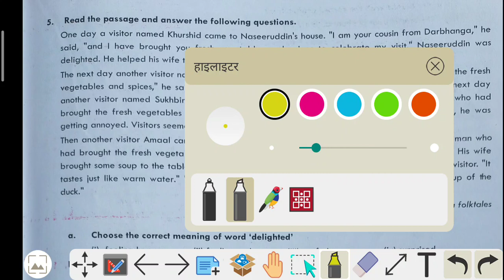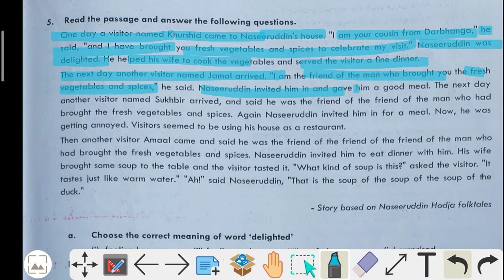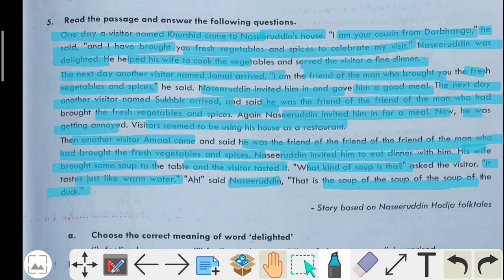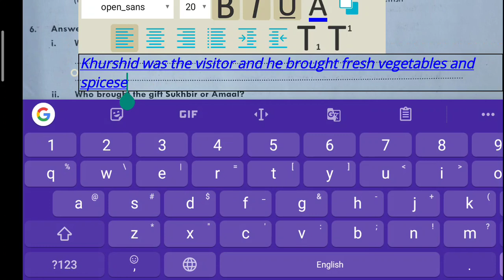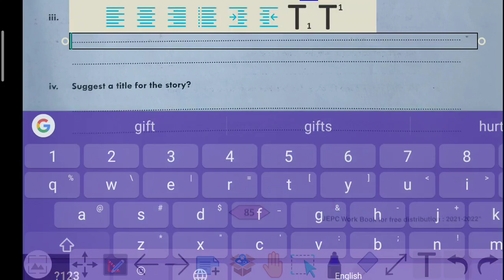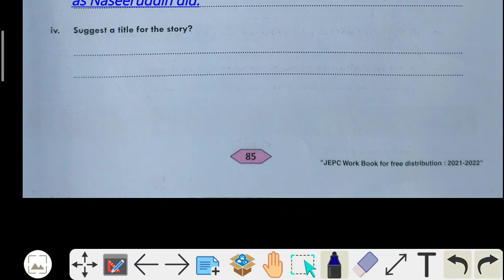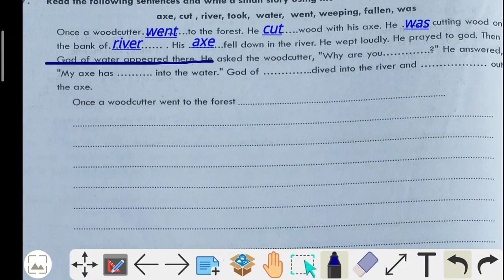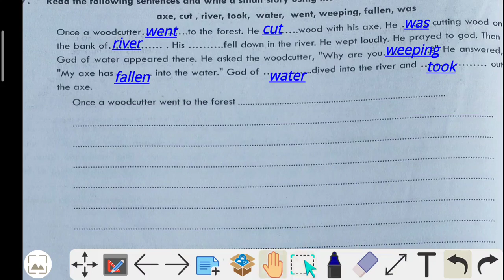ज्ञानसेतु सुबोध अंग्रेजी। पेज-85,86।भाग -33। ज्ञानसेतु सुबोध के सभी प्रश्नों के हल यहां ।